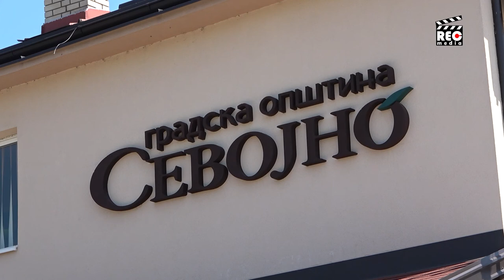Penzioneri vode opštinu Sevojno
Jedina užička gradska opština Sevojno ima 19 odbornika i 11 funkcionera od kojih je sedam penzionera na plaćenim funkcijama. Mi smo istraživali šta je sa mladim Sevojničanima, da li su politički aktivni, a ako nisu zašto nisu.